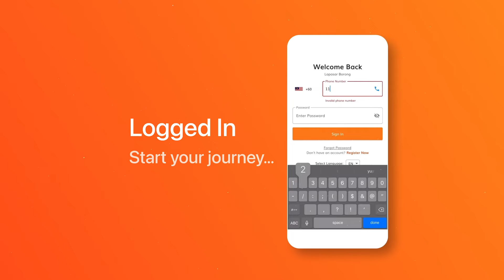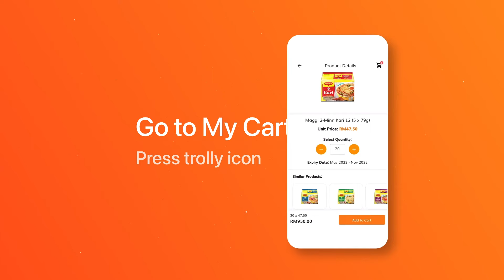Lapasar B2B Wholesale Platform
Lapasar is a B2B wholesale platform for retailers in Malaysia to source and purchases their goods at wholesale rates. Lapasar has a mobile application both on Android & IOS that offers free 24 hour deliveries right to your shops and we offer credit lines after just 5 orders through the app!